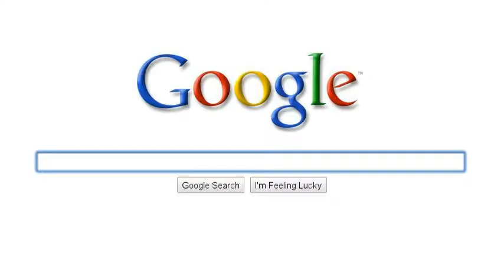Worx Mute Lawn Mower